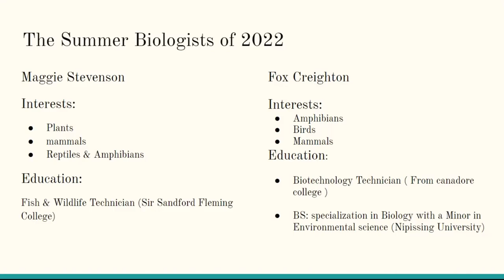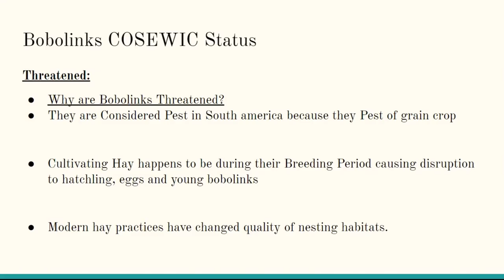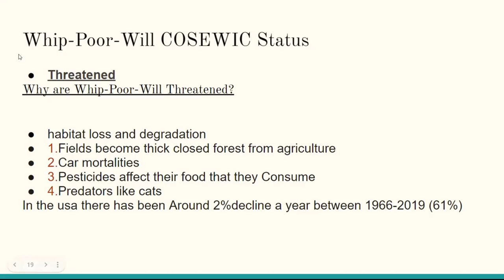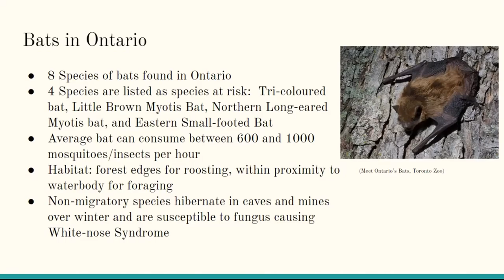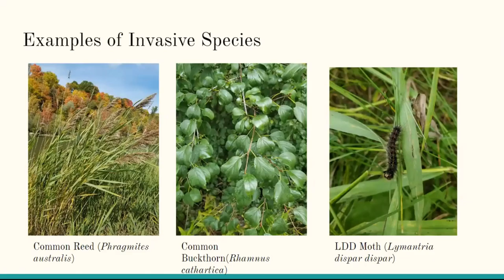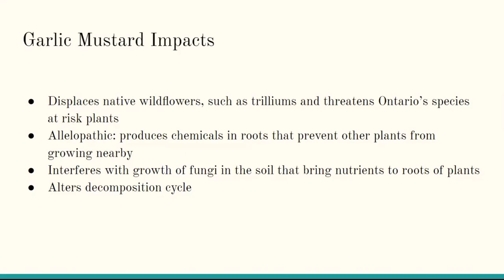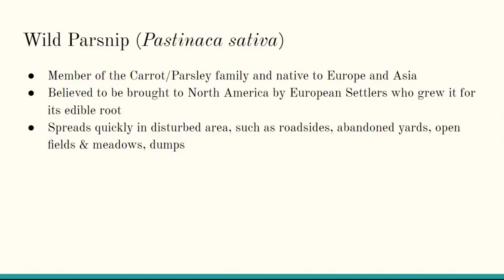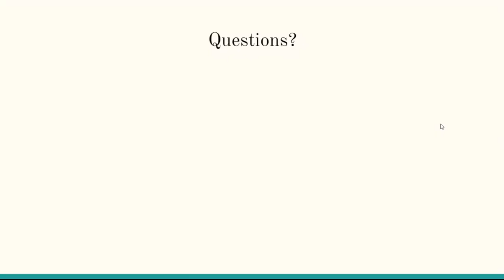Science Café - Maggie Stevenson and Fox Creighton on their Summer Fieldwork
July's Science Café features summer staff Maggie Stevenson and Fox Creighton. Watch to hear about their work with monitoring species at risk, removing invasive species, and all of the other fieldwork they've been doing during their summer at TIWLT!